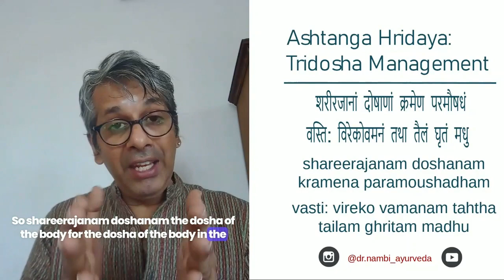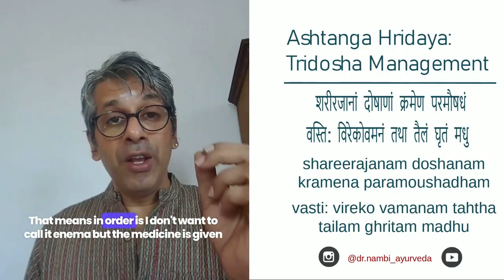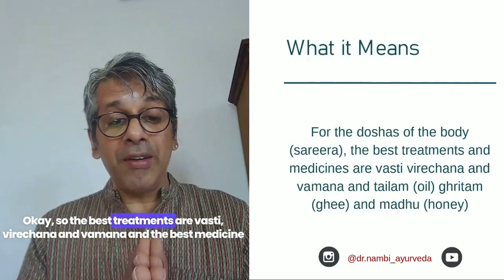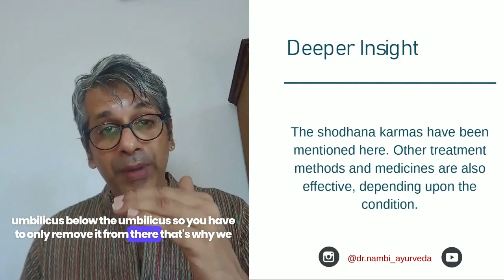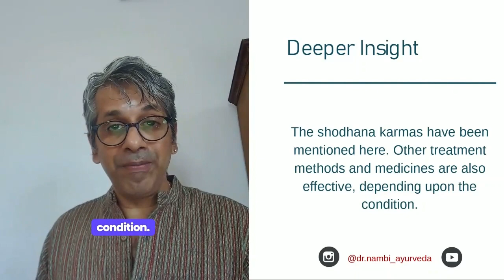youtubeAyurveda - Management (treatment) of Tridoshas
This passage discusses the Ayurvedic approach to managing imbalances in the Tridoshas (Vata, Pitta, Kapha), which are believed to govern various bodily functions and influence health.
Key points:
    • Treatment methods: The best treatments for each Tridosha imbalance are:
        ◦ Vata: Vasti (medicated enema)
        ◦ Pitta: Virechana (induced diarrhea)
        ◦ Kapha: Vamana (induced vomiting)
    • Recommended substances: These treatments are best performed using:
        ◦ Vata: Taila (oil, especially sesame)
        ◦ Pitta: Ghrita (ghee)
        ◦ Kapha: Madhu (honey)
    • Treatment rationale: The location of each Dosha within the body determines the chosen treatment method:
        ◦ Vata (lower body) - Vasti (administered through the lower body)
        ◦ Pitta (mid-body) - Virechana (targets the digestive system)
        ◦ Kapha (upper body) - Vamana (cleansing from above)
Additional notes:
    • While this approach focuses on specific treatments, other methods and substances may also be beneficial depending on the individual and condition.